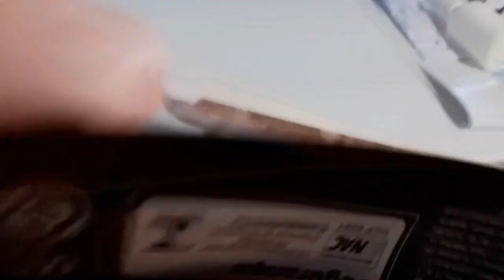Coelurus - Mattel (Review PT-BR)